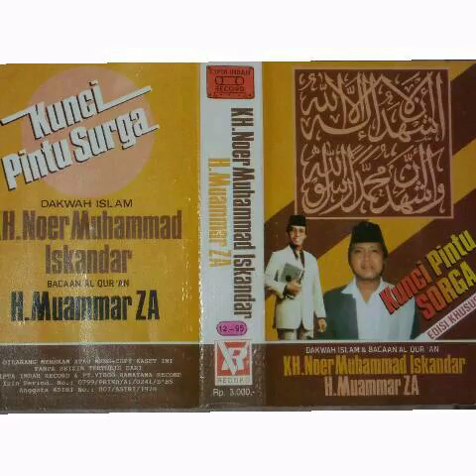CERAMAH & TILAWAH Oleh H Muammar ZA & H Noer Iskandar SQ - Tentang Kunci Pintu Surga | Rec. Th.1990